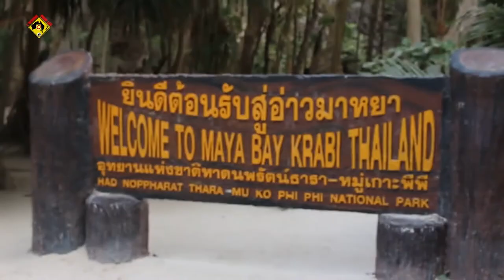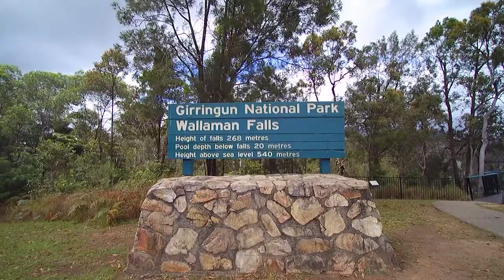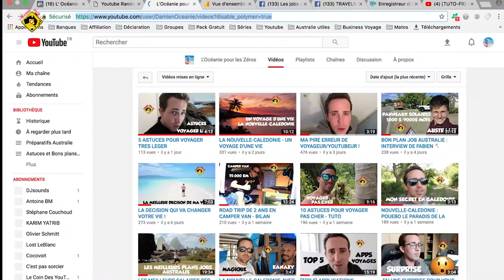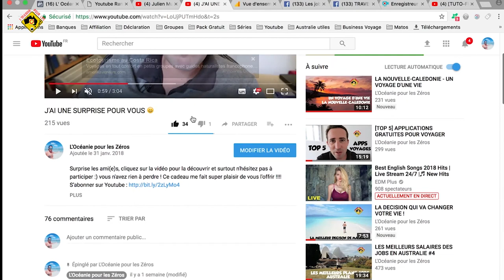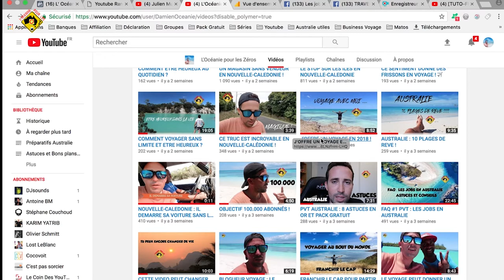VOYAGE AVEC MOI EN 2018 + TIRAGE AU SORT CHOCOLATS ☺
Tirage au sort du jeu concours des chocolats de Nouvelle-Calédonie.
Merci à tous d'avoir participé ! Pour rappel j'offre un voyage 100% a mes frais cette année !

JOBS